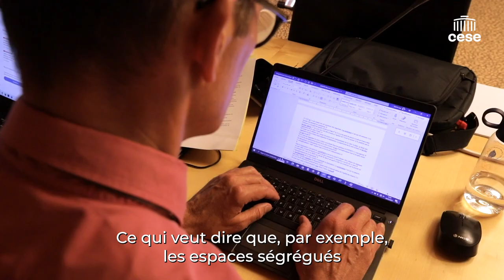Choukri Ben Ayed (GRESCO) - Réussite à l’École - CESE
Questions à M. Choukri Ben Ayed, professeur de sociologie à l'Université de Limoges et chercheur au GRESCO (Groupe de recherche et d'Études Sociologiques du Centre Ouest), auditionné par la Commission Éducation, culture et communication du CESE dans le cadre de la saisine d'initiative : " Réussite à l’École, réussite de l’École".